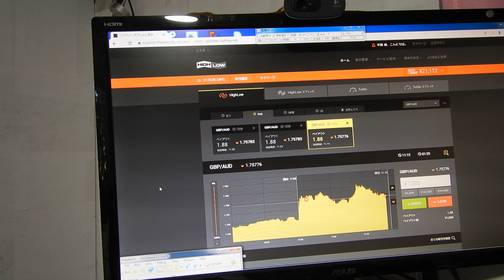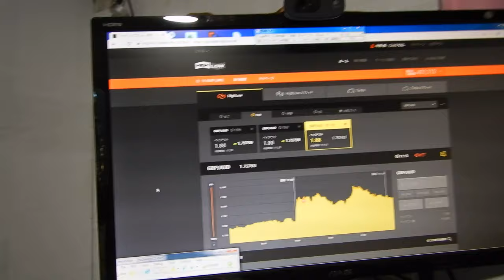２２９９２円、2016年にzulutradeで世界1位になったバイナリーオプションスペシャリストの録画です。